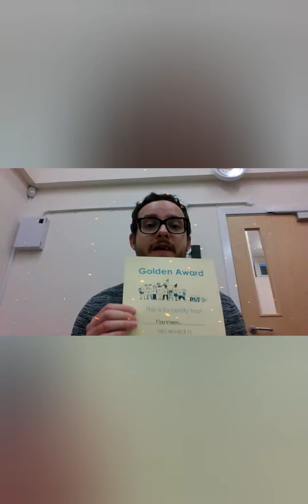Golden Assembly 27th November 2020